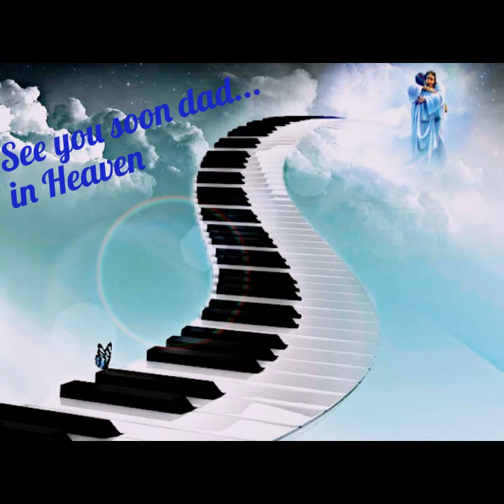Heaven by Dan Henning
A cover of Allies' Heaven. Dad recorded this in 2003 and the lyrics give a great depiction of where his heart was set. This is one of my favorite songs he ever recorded